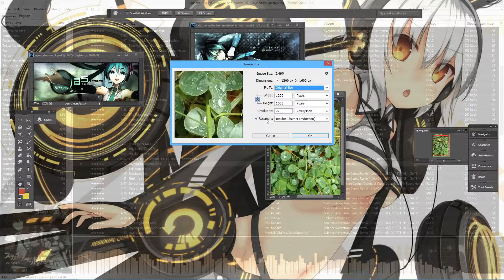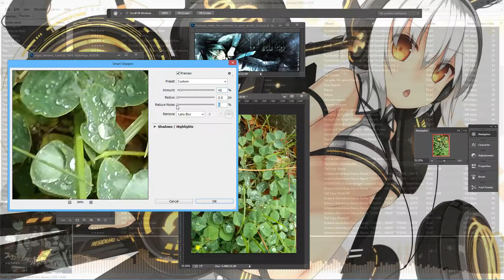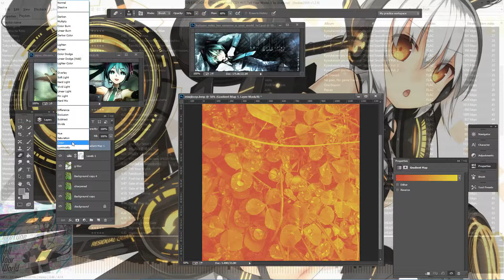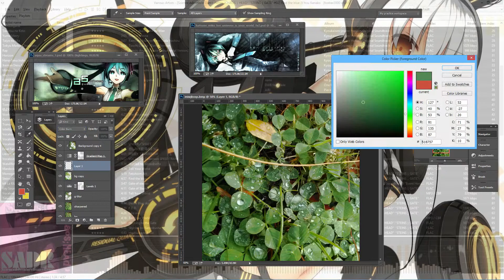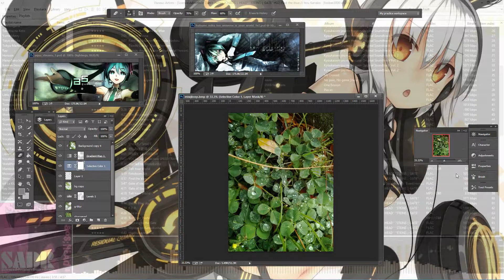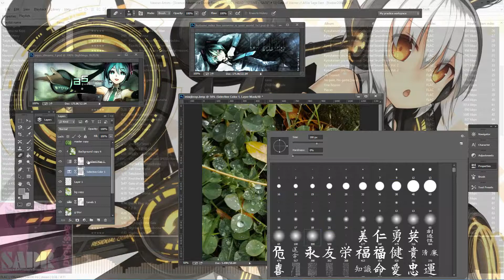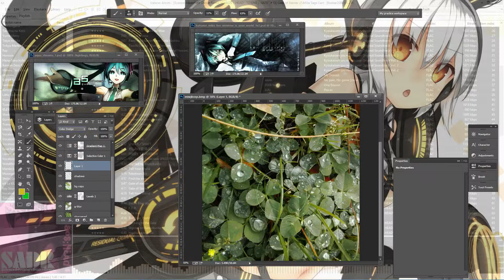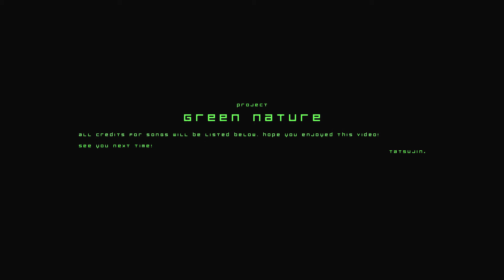Green Nature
title / artist / album
Far Away (feat. Hatsune Miku) / Clean Tears / Hane Ito